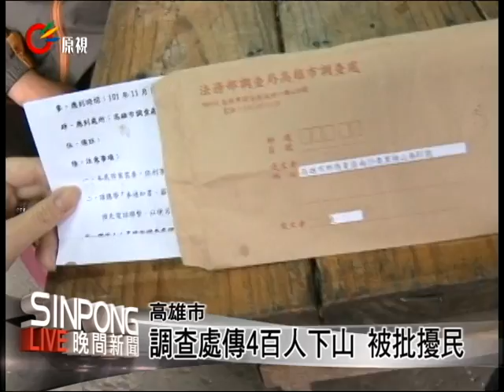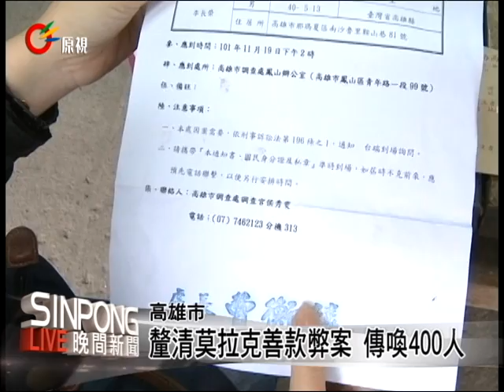調查處傳4百人下山 那瑪夏批擾民 20121127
從高雄市調查處寄出的通知書，那瑪夏區三里共400多位戶長，全都收到，而通知書裡面卻要求居民，到市區接受調查，來回奔波超過四小時，等於半天時間都浪費，已經下山完成筆錄的居民批評，市調處勞民又傷財。

三年前，受到莫拉克風災重創，那瑪夏區湧入善款協助重建，卻發生鄉長疑似挪用弊案，造成部分居民沒收到款項，為了釐清疑義，高雄市調處寄發通知書，要求居民配合調查，卻沒考慮到路程遙遠，而且風災至今，道路顛簸未整修完畢，更讓居民感嘆，難道市調處人員不能上山嗎？而經過民眾反彈後，高雄市調處也表示願意聽取意見，將派人下鄉，到區公所，或是派出所等公家單位，至於，已經收到通知書的民眾，可以等候通知，就近接受調查，希望能降低民怨。